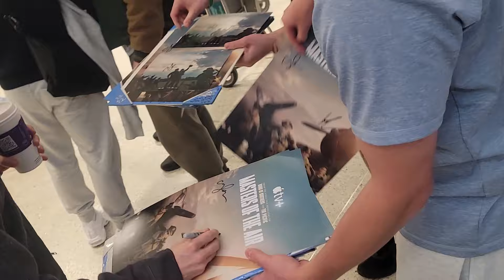'Masters of the Air' Stars Anthony Boyle, Elliot Warren, And David Shields Embrace Fans At LAX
Anthony Boyle, Elliot Warren, and David Shields, the talented stars of the upcoming Apple TV+ series "Masters of the Air," reveled in their newfound fame as they touched down at LAX. The trio, recognized for their roles in the highly anticipated show, graciously signed autographs for excited fans, despite the bustling airport scene. The series, which also features Academy Award nominee Austin Butler, is generating significant anticipation and is scheduled for release on January 26.